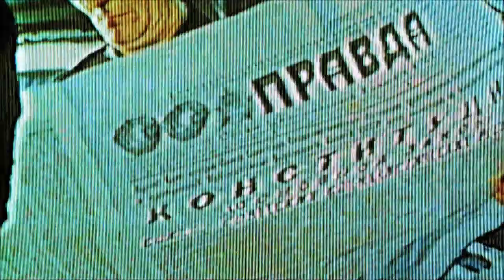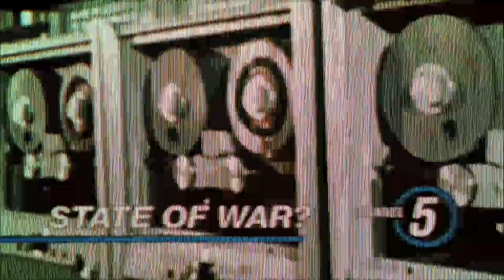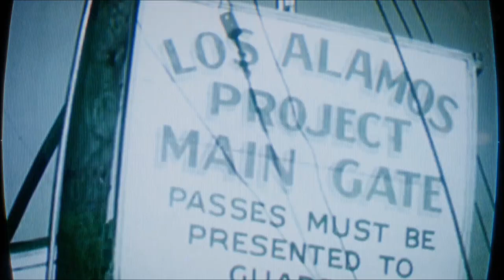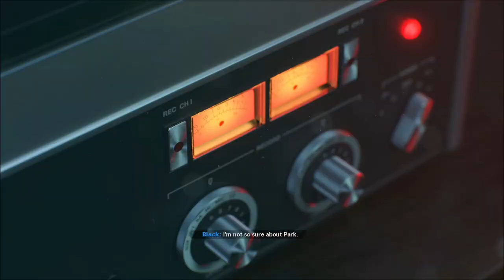The War Begins - Call of Duty Black Ops Cold War - Let's Play part 1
We play the newest addition to the Call of Duty franchise that is set in the 1980's and plunges us into the very heart of the Cold War.